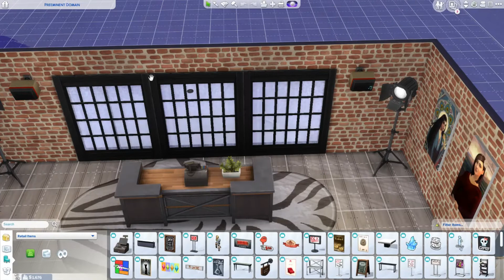Grand gallery opening!! - Sims 4 LP: Rags to Riches #17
In today's episode of Charlie Broke's Rags to Riches adventure, we finally host a celebration for the brand new art gallery (which I've finally named).

I really hope you guys enjoy the video and don't forget to suggest any additional challenges you wish to be a part of this series.